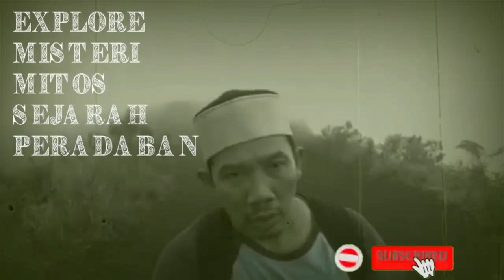JKT-CIKAMPEK ELEVATED TOLL ROAD WITH MAZDA CX-9 || TOL LAYANG JKT-CIKAMPEK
Melewati Tol layang jakarta cikampek